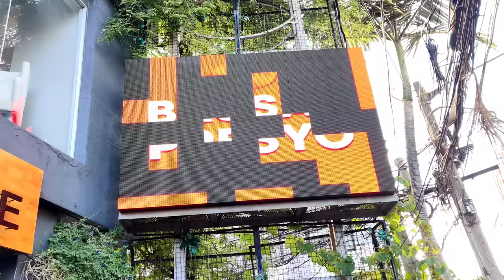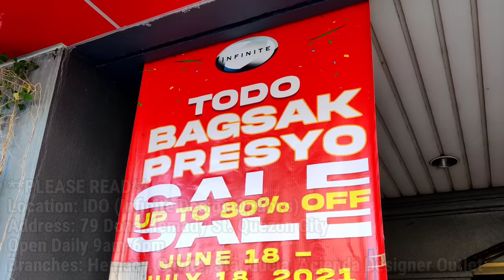FURNITURE CLEARANCE SALE | Bagsak Presyo Na! (Bed, Sofa, Dining Set, Cabinet, TV Rack, Chair & MORE)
Location: IDO (Infinite Design Options)
Address: 79 Dona Hemady St. Quezon City
Open Daily 9am-6pm
Branches: Hemady, Cavite, Sta. Lucia, Acienda Designer Outlet

More Shopping & Tipid Tips

1. NoSkipAds - Kindly please watch atleast 1 video advertisement